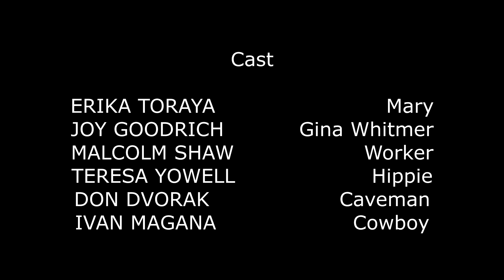Cowboys and Cavemen - 2022 Four Points Film Project Submission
Synopsis:
Mary has been given a gift certificate for a virtual history experience at a local history museum. Using advanced VR technology she is able to meet historical figures like an early 20th century steel worker and even a 1970s hippie.

She soon discovers that her virtual experiences are more real than she expected. Mary makes a life altering decision.

This was Shark Bait Film's first collaborative project submission to the Four Points Film Project International 48 Hour Film Festival. It was written, filmed and edited  over the course of a 72 hour nonstop weekend.